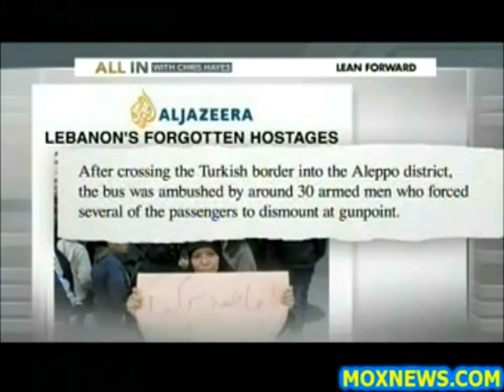2 Senator John McCain Hanging Out with Terrorists